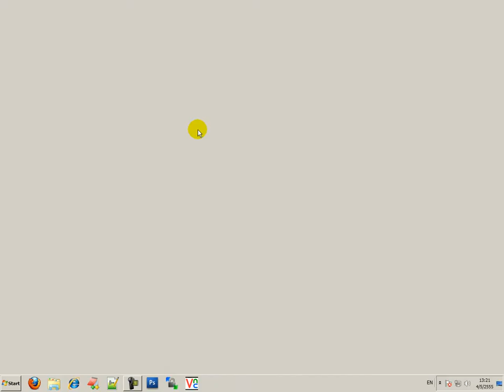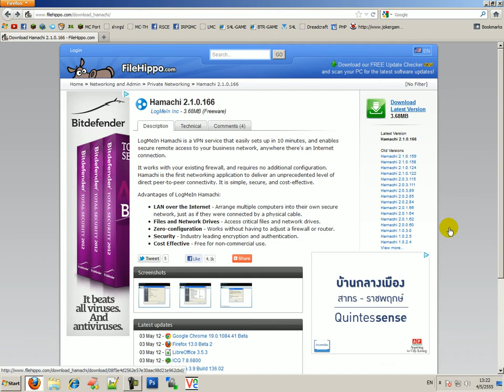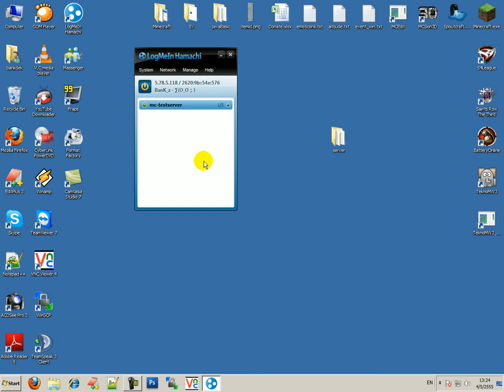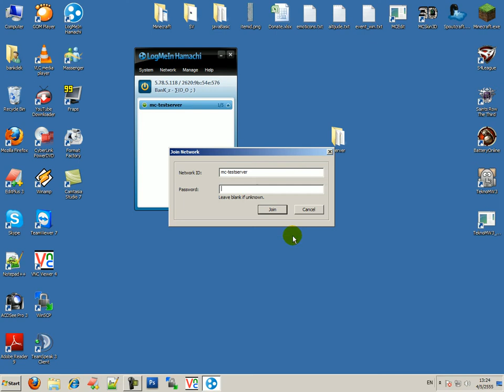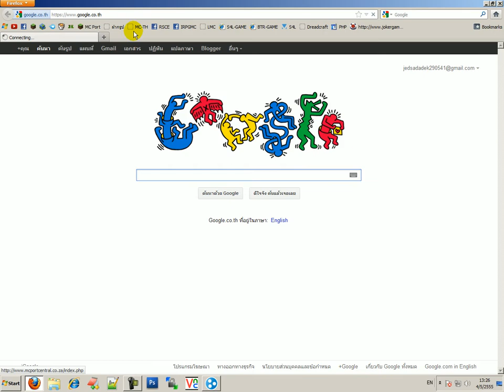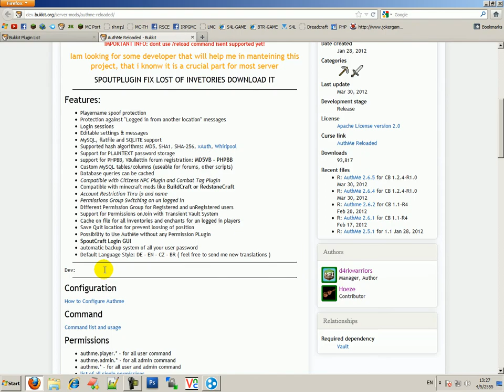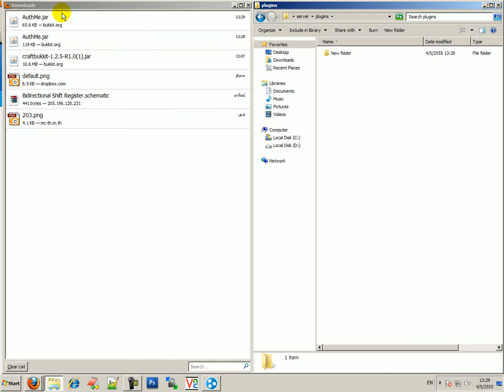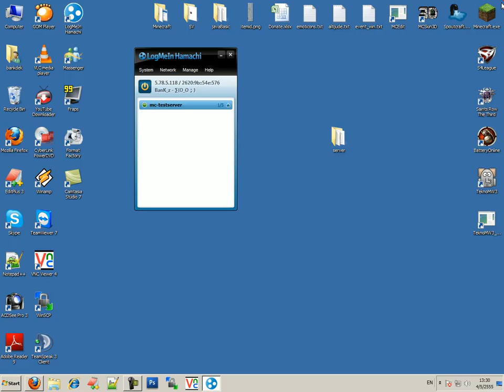[How to] Craftbukkit Pt.2 - การใช้งานHamachi และ การลงPlugin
แนะนำให้ดูแบบ HD Fullscreen นะครับ